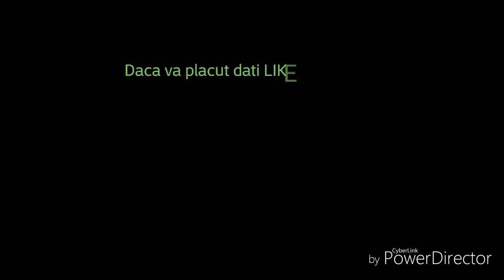Unboxing Crampoane Kipsta